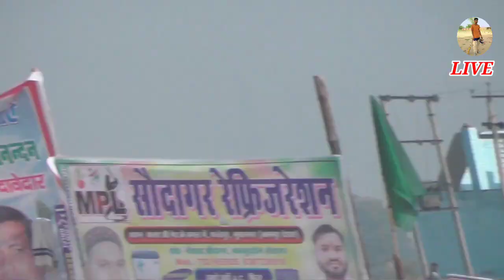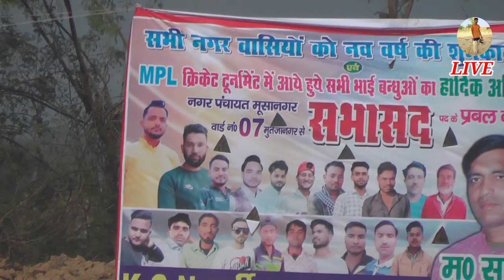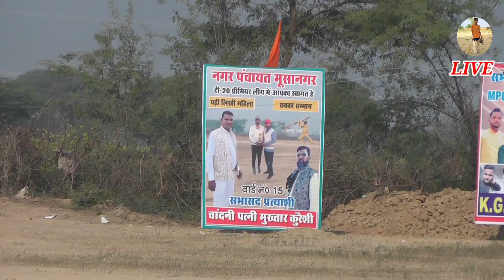MPL cricket Musanagar हमीरपुर VS कालपी